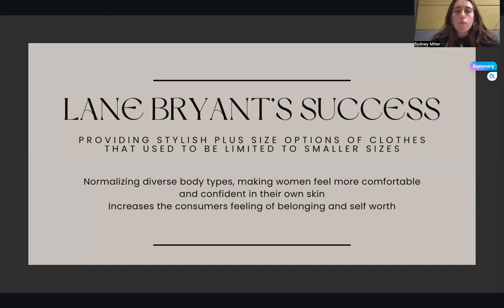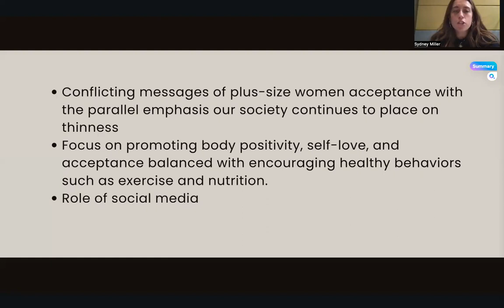MKTG 450 Assignment 5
Lane Bryant Case Study